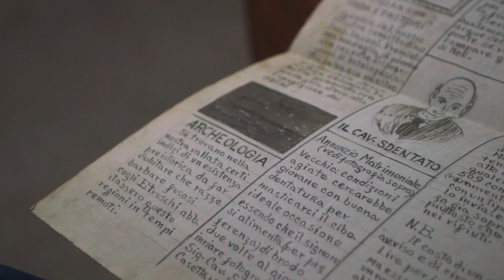Martin J - Vita di Martino Jasoni - Trailer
Trailer del documentario sulla storia del pittore Martino Jasoni, artista italiano di Corchia (Parma).

Produzione Magic Mind Corporation
Regia Giacomo Agnetti
Ricerca Maria Molinari e Stefano Setti
Finanziato dalla Consulta degli Emiliano Romagnoli nel Mondo